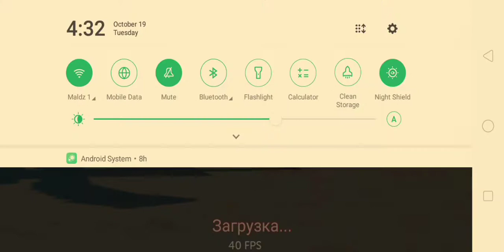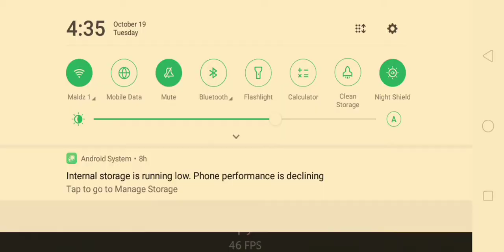kamikaze Pilot but Ssb2 | Im back also in Ssb2.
The kamikaze Pilot is Suicide or Sacrifice pilot in Japanese Empire during WW2. They will Crash to Soldiers if they out of Ammo. There are like Missile but Plane. This they use also in Pearl Harbor war.

Japanese Empire lost in 1945 Because US Nuke/Bomb the Nakazaki City and Hiroshima City in Japan, and that lead to Japan Surrender.